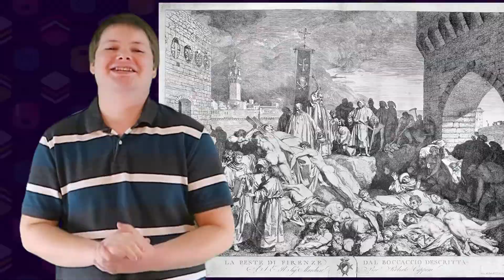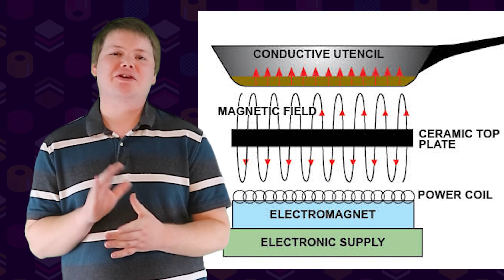The Black Plague, Calamari, Auxiliary Cords and more! | Bits 'n' Bobs